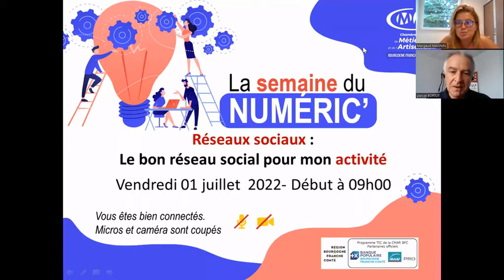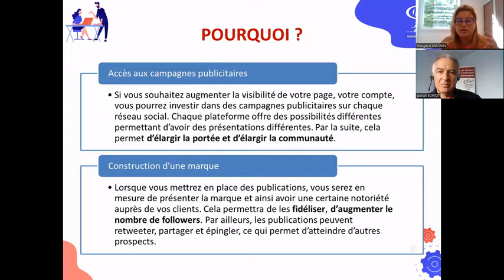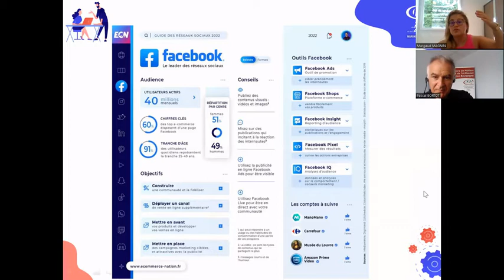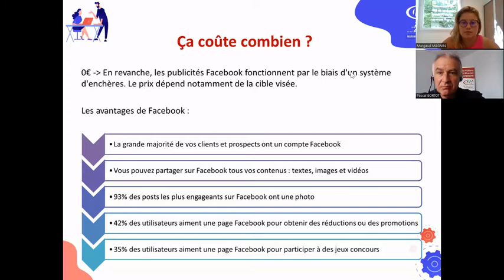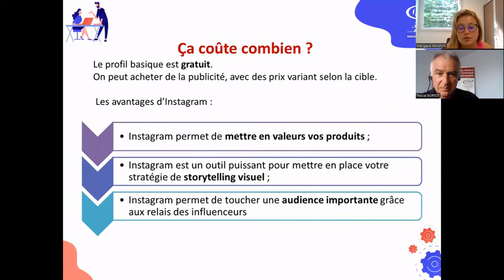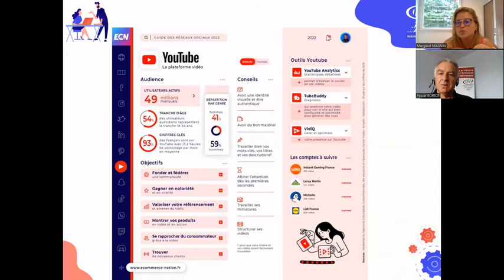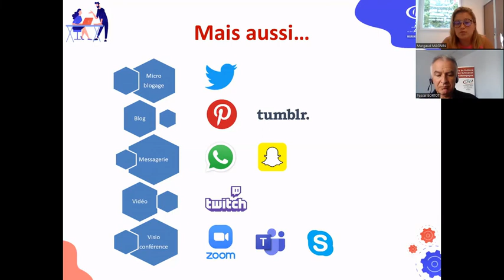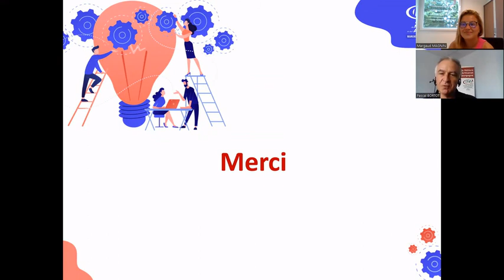Réseaux sociaux : le bon réseau social pour mon activité